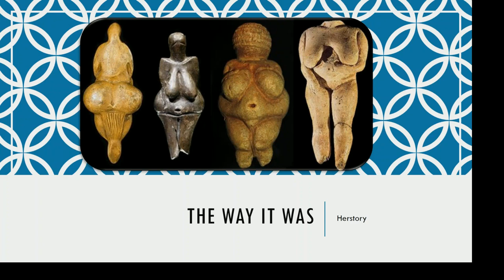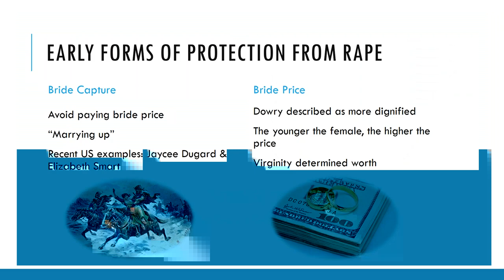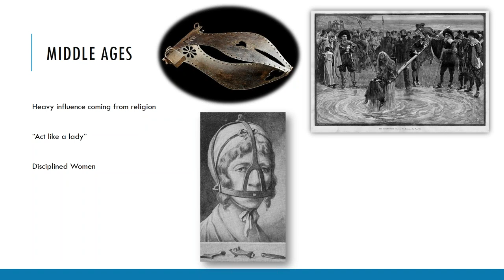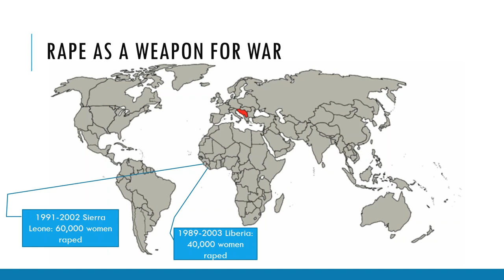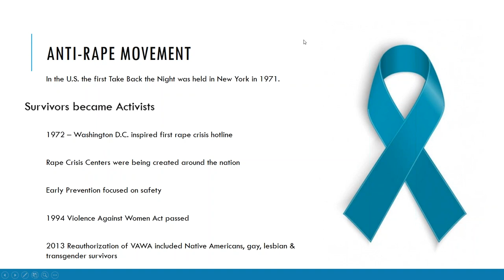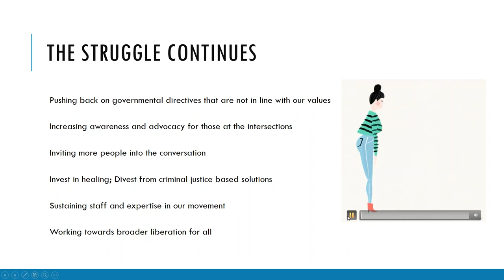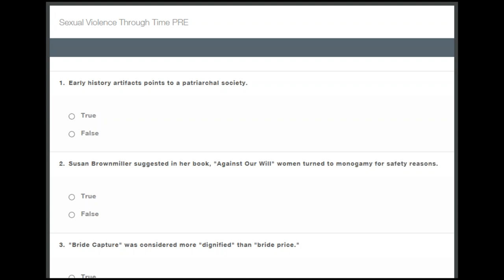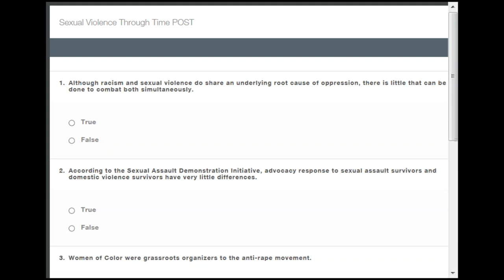Sexual Violence Through Time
Archive. Recorded October 2017.